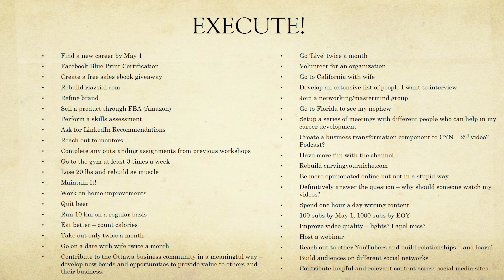How NOT To Start A Year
Oh man, not another New Years video about goals. ! Let's focus on what you shouldn't do rather than what you do! This week we discuss how NOT to start a year! Happy new year!!
I run a Digital Marketing Agency now!